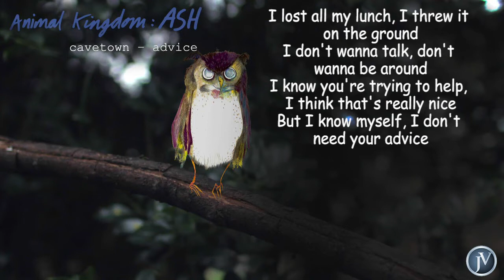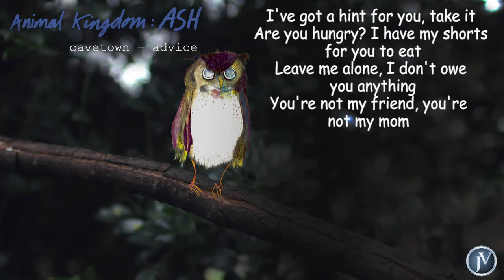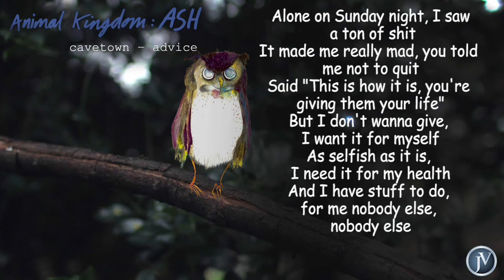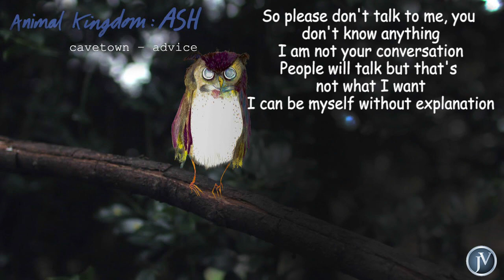Cavetown ft.Sam Goater - Advice - LYRICS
ALL ABOUT THE OWNER OF THE SONG AND THEIR PAGE:
Cavetown's "Advice" featuring Sam Goater from the album Ash, 3/5 in Cavetown's Animal Kingdom split series.

Not much is known about Ash other than the fact that he is very old. No one knows how old, but we know it is very. So old that his mind became so cluttered with owl wisdom that it cancelled itself out, leaving him not knowing very much at all. This might seem like a sad life, but Ash is blissfully unaware of his existence, getting excited about the mouse in front of him that he forgot he caught 2 minutes ago, and peacefully gazing into the sunset which just appears as a fog of warm colours through his cataracts. While his clouded eyes make it difficult for him to see, his hearing is still sharp as a needle, so the group rely on him always listening out for danger when everyone else is distracted.

Character design by Emerson Dellaero
Character concept by Robin Skinner

I lost all my lunch, I threw it on the ground
I don't wanna talk, don't wanna be around
I know you're trying to help, I think that's really nice
But I know myself, I don't need your advice
I've got a hint for you, take it
Are you hungry? I have my shorts for you to eat
Leave me alone, I don't owe you anything
You're not my friend, you're not my mom

So please don't talk to me, you don't know anything
I am not your conversation
People will talk but that's not what I want
I can be myself without explanation

Alone on Sunday night, I saw a ton of shit
It made me really mad, you told me not to quit
Said "This is how it is, you're giving them your life"
But I don't wanna give, I want it for myself
As selfish as it is, I need it for my health
And I have stuff to do, for me nobody else, nobody else

My friend Sam is in a band called Ugly and has a new solo project called Hoover & the Dams!

~ Cavetown Links! ~
Microphone: Audio Technica AT2020 USB
Camera: Canon EOS 60D
Lens: Sigma 30mm f/1.4
Electric guitar: Fender Telecaster / Fender Jaguar / Fender Jazzmaster
Bass guitar: Ibanez
Acoustic guitar: Steel string Freshman
Electro-acoustic guitar: Steel string Fender / Steel string LAG
Interface: Roland Duo-Capture Ex
Video Editing Software: Final Cut Pro
Audio Editing Software: Logic Pro X

I make just the lyrics for those who want to read with the song
If any artist/producer or label wants the content to be removed or want proper credits given for it, please feel free to contact me and your request will be attended immediately.